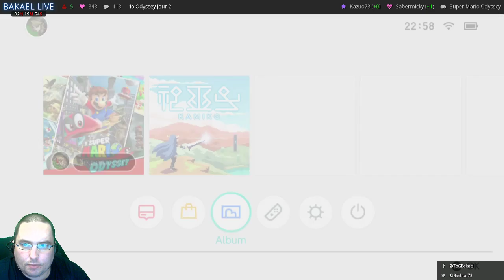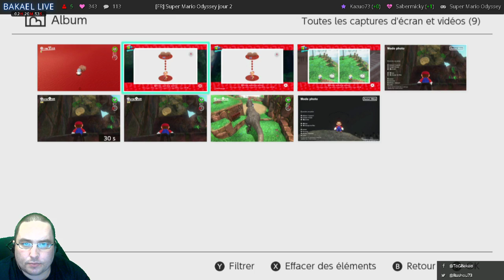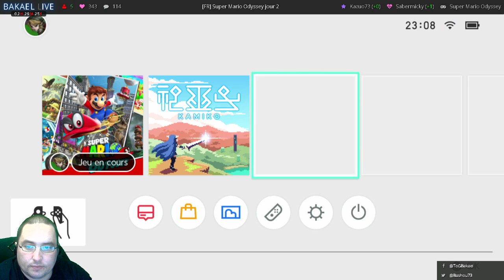[FR] Mario Odyssey 09 Fly me to the moon